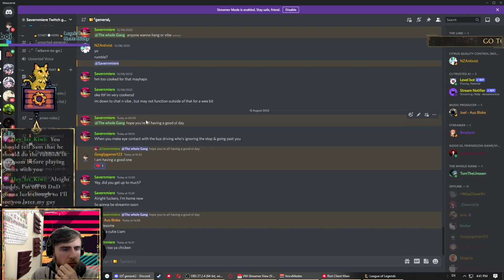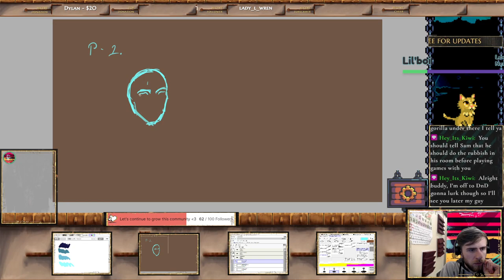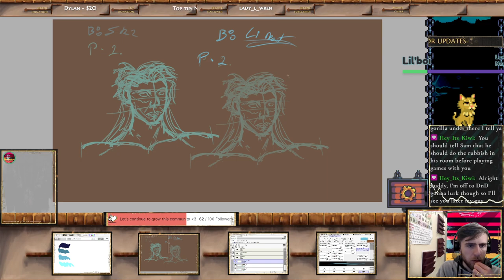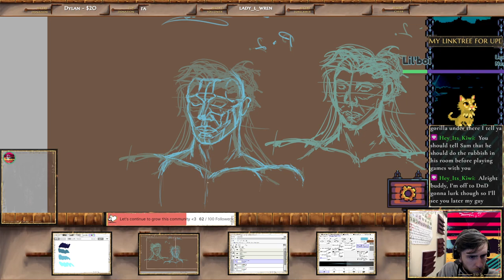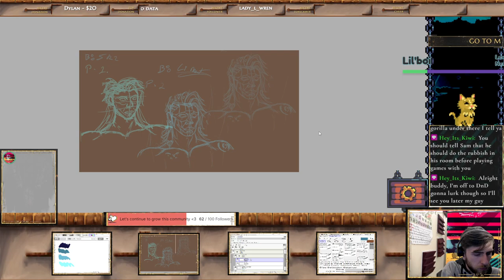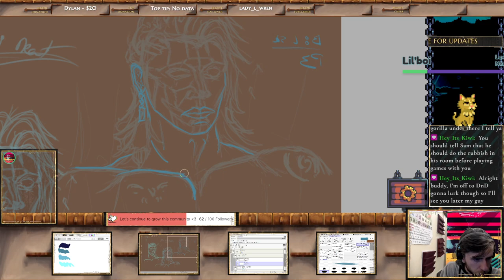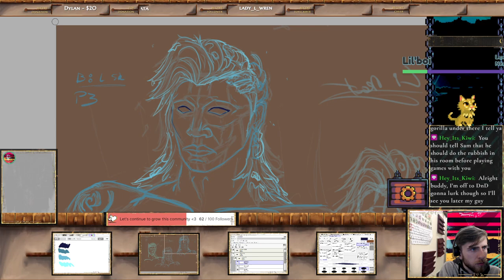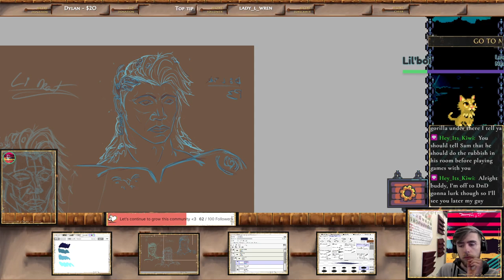YUH! Back from health stuff, now its time to ViBe